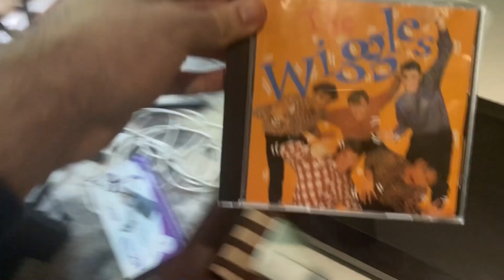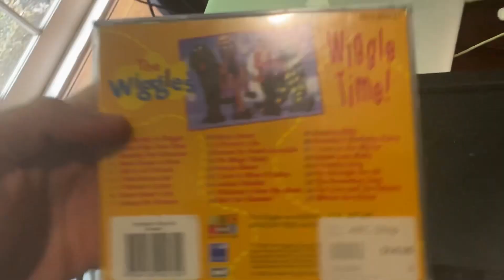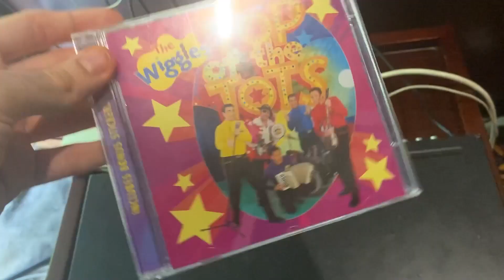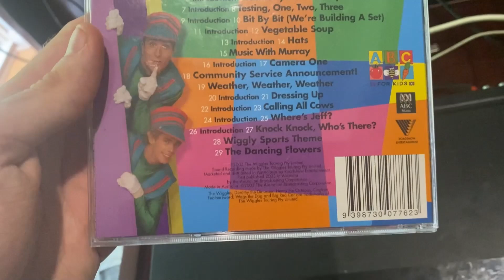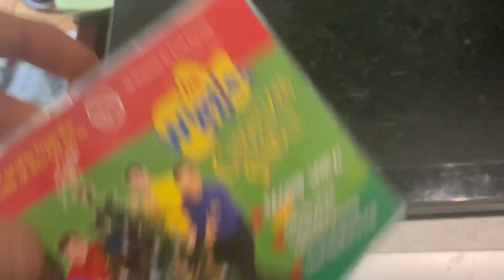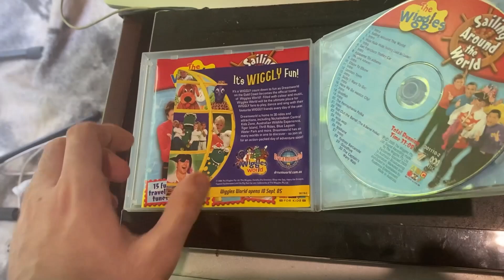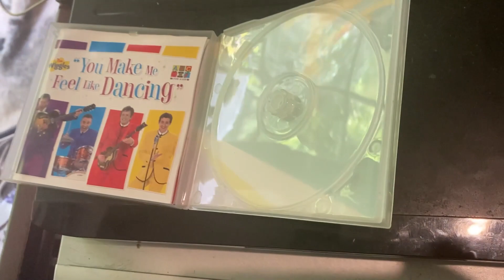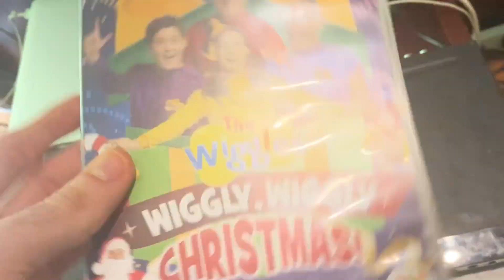My Wiggles AU CD Collection (100 Subscriber Special, OUTDATED)